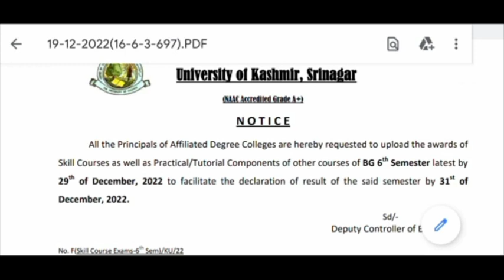BG 5th & 6th Semester Evaluation Status Regular/Backlog Batch 2019/18